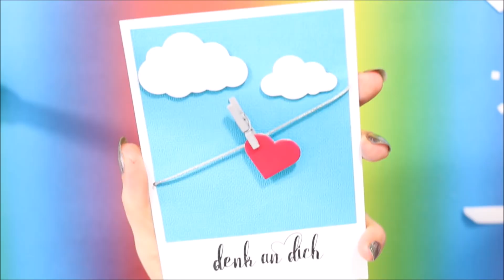Valentinstag Karte basteln mit Papier | Einfach & Schnell für Anfänger | Herz DIY & Bastelideen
Einfach und schnell Valentinstag Karte basteln mit Papier für Anfänger - Karten DIY Geschenk mit Herz zum Geburtstag selber basteln

Ein weiteres Valentinstag DIY Geschenk ist entstanden. Ich habe eine weitere Karte gebastelt. Diese könnt ihr aber auch zu einem Geburtstag verschenken. Man kann hier ja ganz einfach den Clear Stamp Stempel durch einen Geburtstagsgruß Stempel ersetzen. Karten Bastelideen für Anfänger: Mit dieser DIY Karte Herz kannst du liebe Menschen zum Valentinstag, oder zum Geburtstag überraschen. Bastelt ihr auch so gerne Valentinstag DIY Geschenkideen? Mit meiner DIY Anleitung geht das super einfach und auch ganz schnell. Ich wünsche euch ganz viel Spaß mit dieser Bastelideen DIY Anleitung zum Nachmachen. Du hast etwas mit meiner DIY Bastelideen Anleitung nachgemacht? Zeige es mir auf deinen sozialen Netzwerken mit 9999dingeinspiriert.

Welche Video Themen wünscht ihr euch als nächstes?
Schreibt es mir bitte in die Kommentare.

Eure Katrin

Mehr-Infos-für-euch

Diesen Bastelbedarf habe ich benutzt:

verschiedene Papiere ähnlich
Faltkarte weiß
Stanzschablone Wolken
Stanzschablone kleines Herz
Stempelkissen schwarz
Clear Stamp Schrift ähnlich
kleine Dekoklammer
3D Klebepunkte
Glue Dots / Klebepukte
doppelseitiges Klebeband

Falls ihr über diesen Link etwas kauft bekommen wir eine kleine Provision, welche es uns wieder ermöglicht den Kanal mit neuen Bastelideen, Geschenkideen Inspirationen und Haul Videos zu bestücken. Es kommen dadurch keine weiteren Kosten auf euch zu, ihr unterstützt uns damit einfach nur ein bisschen. Vielen lieben Dank dafür.
Ihr könnt nicht genug von uns bekommen?

Hallöchen meine Guten!
Schön das ihr wieder auf meinem Youtube Kanal gelandet seid.

Respekt du hast echt bis hierher gelesen.
Schreibe heute doch einfach "Graue Wolken sind doof" in die Kommentare 🤣

Dieser Kanal ist Teilnehmer des Partnerprogramms von Amazon EU, das zur Bereitstellung für Webseiten konzipiert wurde, mittels dessen durch die Platzierung von Links zu Amazon.de Werbekostenerstattung verdient werden kann.